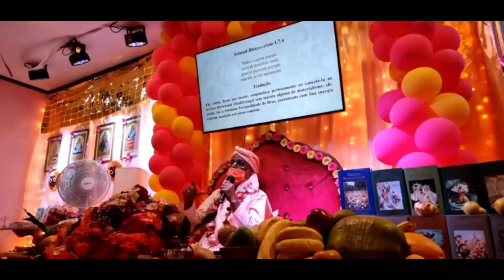Шримад Бхагаватам-катхамритам (день 3). Бразилия, 27.02.2022